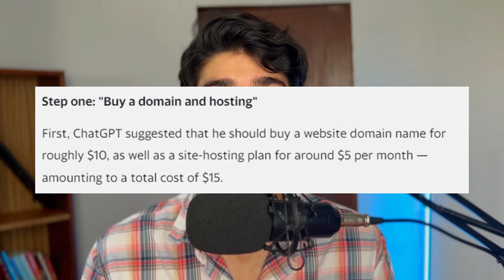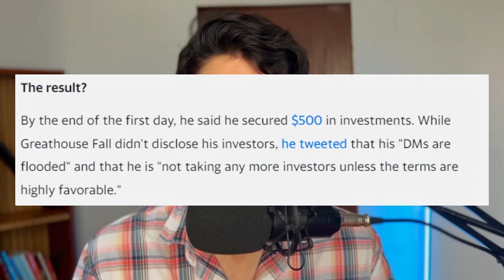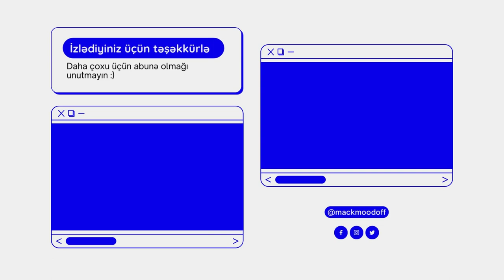Süni Zəka ilə PUL QAZANMAQ! (Fərqli Üsullar)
Hər vaxtınız xeyirli olsun, Süni Zəka ilə Pul Qazanma Vasitələrindən danışmışıq.

Açar sözlər:
yapay zeka
midjourney
chatgpt
shopify dropshipping,
dropshipping,
dropshipping nasıl yapılır,
dropshipping nedir,
dropshipping for beginners,
dropshipping 2022,
dropshipping shopify,
dropshipping challenge,
dropshipping amazon,
dropshipping ebay,
dropshipping azerbaycan,
dropshipping tutorial,
dropshipping azərbaycan,
dropshipping a-z,
aliexpress dropshipping,
amazon dropshipping 2022,
dropshipping biaheza,
dropshipping basics,
dropshipping başlangıç
dropshipping nasıl yapılır,
dropshipping nedir,
dropshipping eğitimi,
dropshipping ürün bulma,
dropshipping dersleri,
dropshipping nece edilir,
dropshipping amazon,
dropshipping amazon nasıl yapılır,
dropshipping azərbaycan,
dropshipping aylık kazanç,
afiliate marketinq,
dropshipping alibaba,
online iş,
online işler,
online iş fikirleri,
online işlər,
dropshipping ebay,
drop servicing,
qazanc,
qazanc fikri,
real qazanc,
online qazanc,
asan qazanc,
en yaxsi peseler,
gündəlik qazanc
internetden pul,
shopify dropshipping,
ingiltere limited